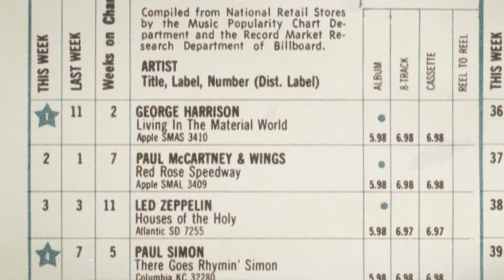George Harrison – Living in the Material World 50th Anniversary – Out Now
George Harrison's Living In The Material World 50th Anniversary is available now

In honor of its 50th Anniversary, George Harrison's Living In The Material World album has been completely remixed from the original tapes for a stunning suite of 50th anniversary releases. Lovingly overseen by Dhani and Olivia Harrison, the album was remixed by triple GRAMMY® Award winner Paul Hicks.